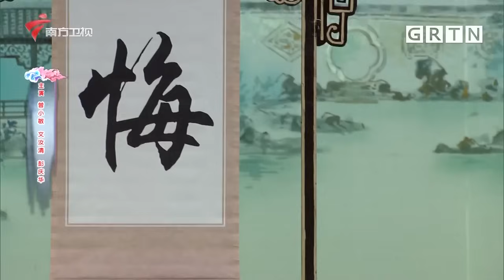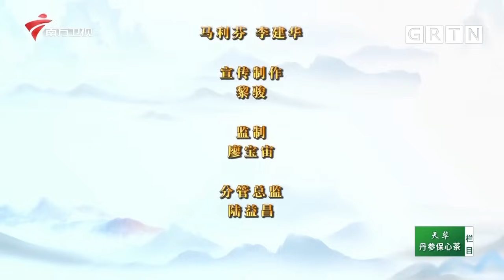《梨花情(上)》曾小敏 文汝清 彭庆华,曾小敏将梨花般的清丽与坚韧展现得淋漓尽致【老倌有戏】粤剧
广东卫视 广东电视纪实频道 老倌有戏 是中国面向海外的唯一一档粤剧栏目，深受粤港澳观众及海外华人的欢迎。